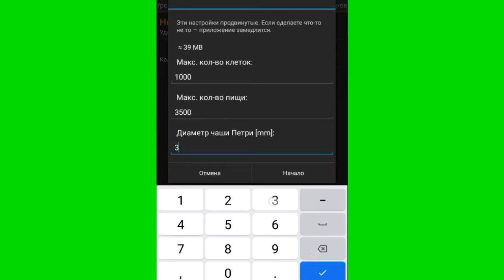ЭКОСИСТЕМА В Cell Lab (1)